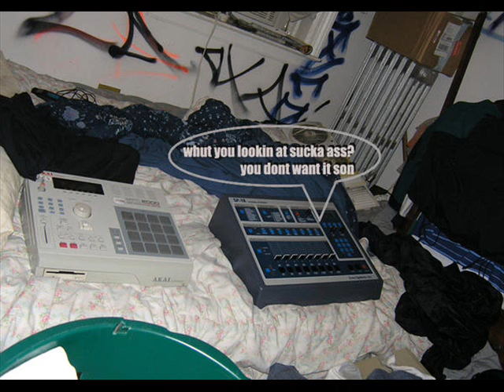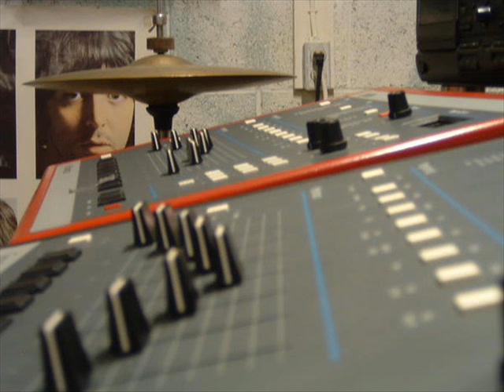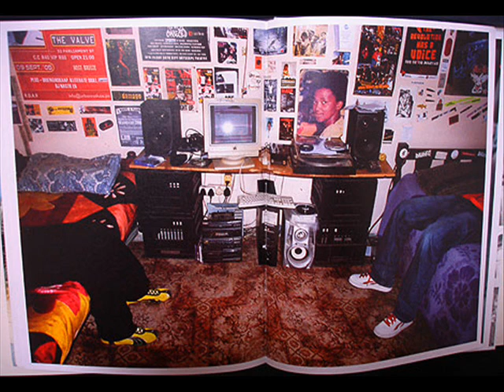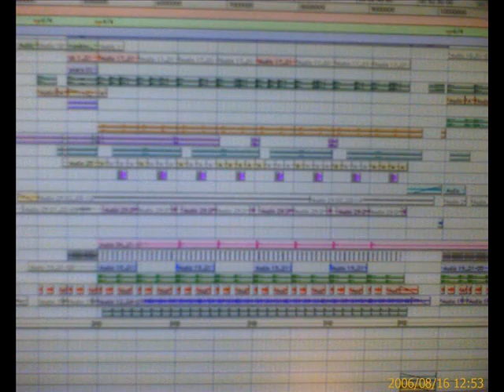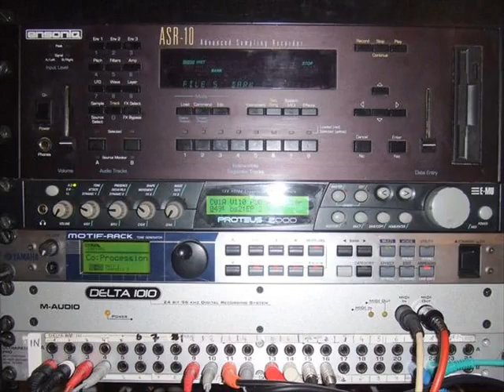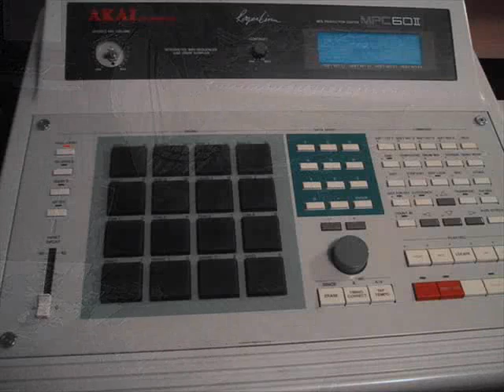Dont Stop Producing!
For the beatmakers out there!